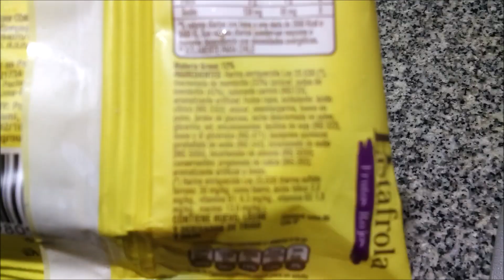Aires de Luján Mini Pastafrola Frutos Rojos ( Dulce de Membrillo con Saborizante )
Pastafrola Frutos Rojos - Galletitas dulces rellenas con dulce de frutos rojos. Peso neto 50g.
Elaborada por: Compañía Americana de Alimentos S.A. ( Nevares) ( RNE 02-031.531 ); Tortuguitas o ( RNE 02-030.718 ); Carlos Keen, Luján, Provincia de Buenos Aires, Argentina.

Ingredientes: harina de trigo enriquecida Ley 25630; mermelada de membrillo (33%) (azúcar; pulpa de membrillo (42%); colorante carmín (INS 120); aromatizante artificial: frutos rojos; acidulante: ácido cítrico (INS 330)); azúcar; oleomargarina; huevo en polvo; jarabe de glucosa; leche descremada en polvo; glicerina; sal; emulsionantes: lecitina de soja (INS 322), mono y di glicéridos (INS 471); leudantes químicos: pirofosfato de sodio (INS 543), bicarbonato de sodio (INS 500ii), bicarbonato de amonio (INS 503ii); conservantes: propionato de calcio (INS 282); aromatizante artificial a limón. Materia grasa: 12%. CONTIENE HUEVO, LECHE Y DERIVADOS DE TRIGO Y SOJA.

(Obs: El colesterol tiene gramos como medida, lo cual es obviamente un error, abajo agregué la "m" faltante para miligramos).
Información nutricional:
1 porción (50g)
Valor energético: 197Kcal=822KJ (10% VD)
Carbohidratos: 33g (11% VD)
   Azúcares: 18g
Proteínas: 2,5g (3% VD)
Grasas totales: 6g (11% VD)
   Grasas saturadas: 2,9g (13% VD)
   Grasas trans: 0,2g
   Grasas monoinsaturadas: 2,5g
   Grasas poliinsaturadas: 0,8g
   Colesterol: 18mg
Fibra alimentaria: 1g (4% VD)
Sodio: 65mg (3% VD)

Por 100g:
Valor energético: 393Kcal=1643KJ
Carbohidratos: 66g
   Azúcares: 35g
Proteínas: 4,9g
Grasas totales: 12g
   Grasas saturadas: 5,8g
   Grasas trans: 0,3g
   Grasas monoinsaturadas: 5g
   Grasas poliinsaturadas: 1,5g
   Colesterol: 36mg
Fibra alimentaria: 2g
Sodio: 130mg

Observaciones:
-A diferencia de la de membrillo que filmé con anterioridad ), ésta tiene oleomargarina en lugar de aceite vegetal interesterificado. Desconozco si este cambio también afecta a la versión de membrillo actual.
-A pesar de la descripción "galletitas dulces rellenas con dulce de frutos rojos", en realidad lo que contiene el producto es dulce de membrillo con saborizante y colorante.
Opinión personal súper-subjetiva: ¡Riquísima! Masa sequita por fuera, tierna y arenosa por dentro, de agradable, particular y suave sabor (se “adivina” como limón, que se confirma al ver los ingredientes, pero no es nada obvio). No es muy dulce (y tiene también un muy leve gusto salado). La mermelada tiene un muy agradable pero estereotípico sabor a “frutos rojos/del bosque”, que me hizo acudir inmediatamente a los ingredientes para ver qué era en realidad: dulce de membrillo saborizado y coloreado. Sabiéndolo, luego encontré cierta “granulosidad” típica del membrillo y algo de regusto al mismo tras terminar la pastafrolita, pero no me pareció obvio y no creo haberlo podido reconocer con seguridad sin leerlo (quizás sí sospechado, así como sospeché de inmediato que tenía saborizante). En fin, me encantó, me gusta aún más que la versión de membrillo. Ojalá saquen de batata y de otros sabores… y se vuelvan más fáciles de conseguir (estaría genial que a DIA% se le ocurriera venderla bajo su marca blanca, como hace con la de membrillo). La compré en una sucursal de Dulsisa.